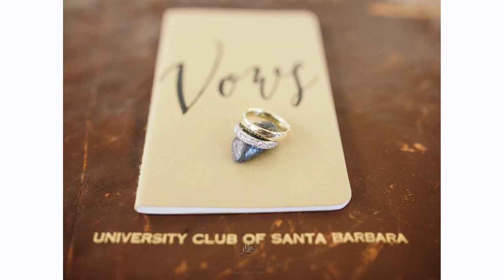Jen & Tommy's University Club Wedding in Santa Barbara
A beautiful Fall wedding including iconic Santa Barbara venues such as the Santa Barbara Courthouse and The University Club.